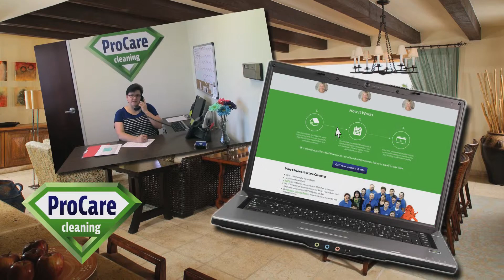ProCare Cleaning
ProCare Cleaning for homes in Vancouver, Washington and Clark County.